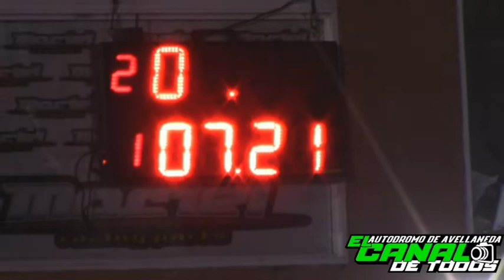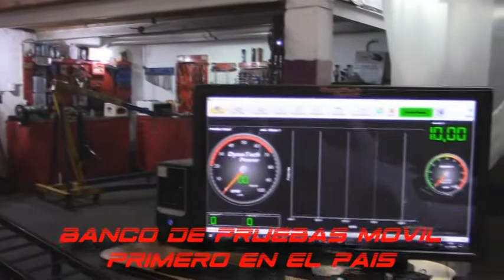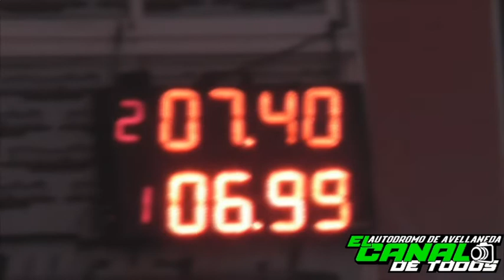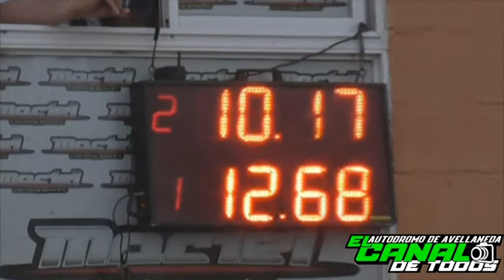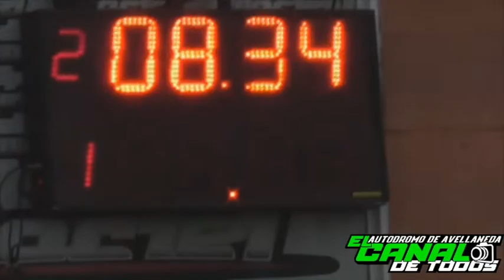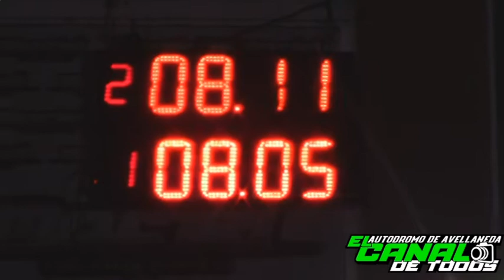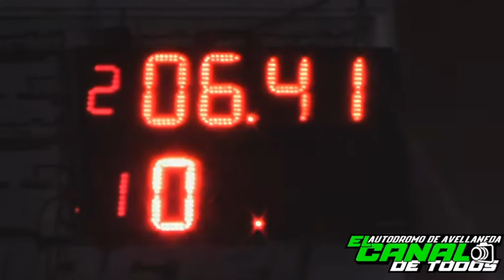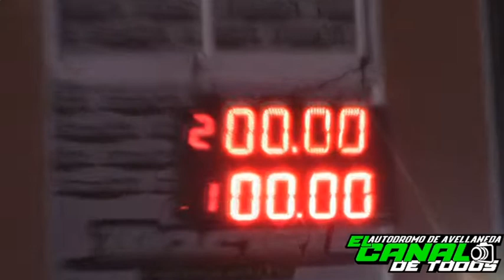PROGRAMA 72 del CDT 1/4 de milla autodromo de Avellaneda